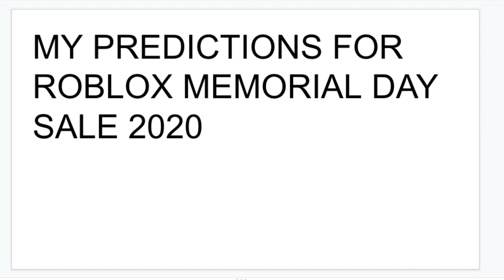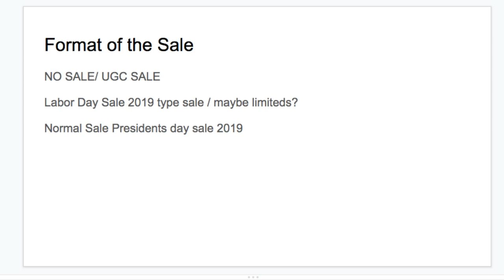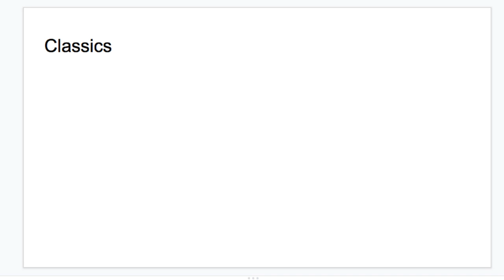ROBLOX MEMORIAL DAY SALE 2020 PREDICTIONS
ROBLOX MEMORIAL DAY SALE 2020 PREDICTIONS.  My predicitions for memorial day sale 2020 roblox.  There are a few routes I think roblox can gone with this